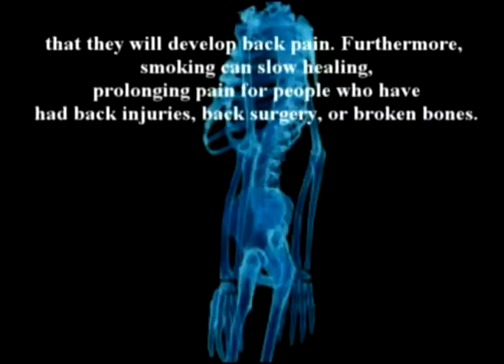134. Farshchian: Dr Alimorad Farshchian discusses arthritis